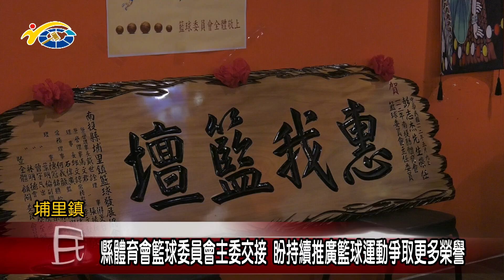20230510 南投縣議會 民議新聞 縣體育會籃球委員會主委交接 盼持續推廣籃球運動爭取更多榮譽(縣議員 戴世詮、林婷立、黃世芳)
南投縣體育會籃球委員會，日前舉辦籃球委員會主委交接儀式，在體育會理事長羅俞欣的見證下，前任主委張秦瑞與新任主委彭志杰，完成主委交接。縣體育會榮譽理事長副議長潘一全，除了感謝張前主委，也期許接任的彭主委能延續籃球運動推廣工作，培養更多優秀籃球選手。